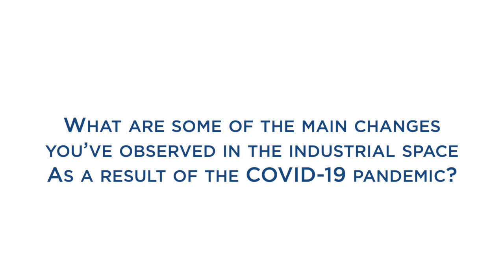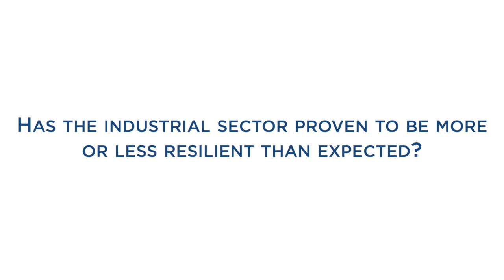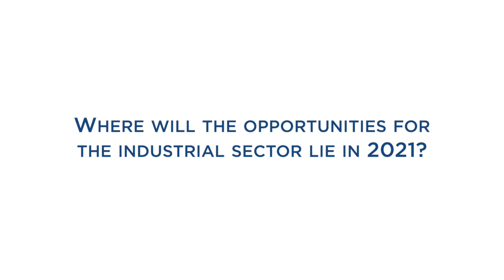In Focus: Cliff Booth on industrial property fundamentals moving into 2021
Cliff Booth, founder and CEO of Westmount Realty Capital, discusses the overall health of the U.S. industrial markets following the COVID-19 pandemic, as well as some of the key trends that are changing the way investors are approaching this sector in 2021.